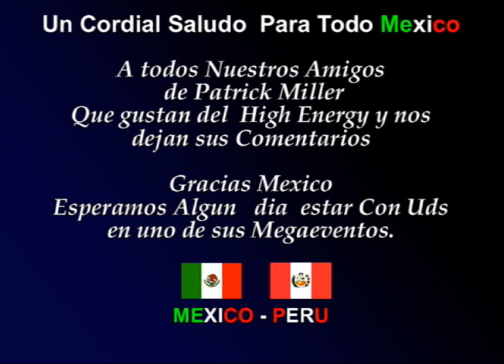Heart in the Night Registro en Vivo (High Energy)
Hola amigos bienvenidos al mundo euro dance   aquí   nuevamente de unas cortas vacaciones para llevarles  como siempre lo mejor  que esta sonando en las discotecas de lima Perú  y queremos saludar  y dale las gracias  al señor  Félix Calderón  por brindarnos  todo su apoyo  en la realización del  film  sin el cual no seria  posible llevarle las imágenes desde la discoteca Manhattan.

Y les cuento chicos  que esta discoteca  con música euro dance  esta funcionando desde 1979  Manhattan Disco ubicado en las delicias chorrillos  y para cualquier información  les dejo el fono  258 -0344,esta semana por el día del padre esta nuevamente Registro tocando desde la media noche  bueno vallan temprano para tomar un lugar preferencial  es este 14 de junio  acompañado por otro grupo  musical  en la discoteca  podrás encontrar  los géneros que están de moda así como también Hi Energy dance  Techno mezcladas con temas de actualidad y manteniendo siempre el estilo que los caracteriza  en esta ultima presentación  vimos mucha gente que se quedo hasta las 7 de la mañana  bailando   y les cuento es un lugar  muy agradable   con gente muy calida  y tiene  2 ambientes uno que es la pista de baile y el otro un lugar para que puedas compartir con  tus amigos y sentarte a tomar algo  esta es la opción que les propongo para este fin de semana 14 de junio   día del padre.

Y como siempre  saludando a tos mis amigos de todas partes del mundo que nos dejan sus comentarios  en especial México y  aquí en  Lima, y  hemos querido dedicar este video a nuestros amigos de Patrick Miller que son los que nos mandan mas  comentarios a nuestra  bandeja de entrada   bueno para ustedes se loan han ganado y que bueno que  lo mismo que pasa aquí en Lima este pasando en México.

¡Que VIVA el EuroDance ¡   señores

Atentamente:

José Romero Milián

Alpha Stereo y KMB Music SAC